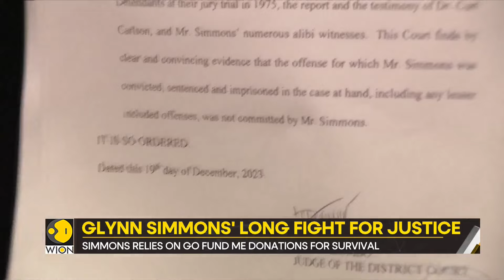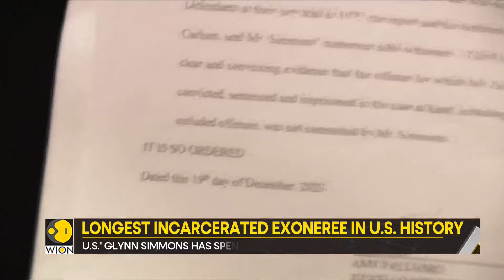Gravitas: 71-year-old Glynn Simmons exonerated after 48 years in wrongful imprisonment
Glynn Simmons, a 71-year-old, wrongly imprisoned for 48 years, has been declared innocent in a rare legal reversal. Convicted in 1974 for a murder he didn't commit, Simmons's exoneration came after crucial evidence was uncovered. This decision, a significant moment in the U.S. justice system, highlights the significant impact of judicial errors and the resilience required to endure decades of injustice. Now battling cancer, Simmons's story is a poignant reminder of the cost of wrongful convictions.